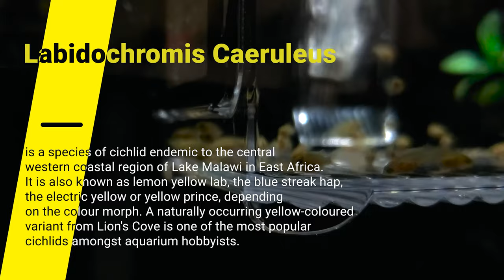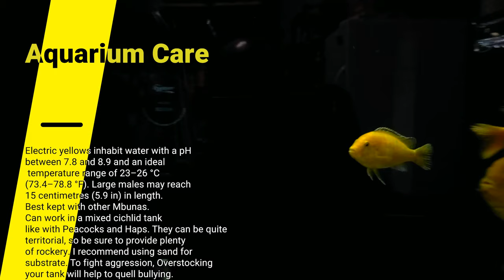Labidochromis Caeruleus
Labidochromis Caeruleus, also known as the electric yellow, lemon yellow lab or yellow prince. A widely popular cichlid of Mbuna to date. It adapts well in many groups and loves caves and rearranging substrates. They can breed like rabbits if you allow them to. Males can get very territorial during the mating ritual. It is recommended to house these beautiful cichlids in a tank no larger then 55 gallons. Provide them with plenty of hiding places. They can be integrated with other species of cichlids like, Peacocks and Haps. Be aware of the temperaments of the fishes you choose to mix in your tank. If you see aggression and bullying, adding more fish "Overcrowding" is the best option to disperse aggression. Some will opt for a bare tank with only substrate to remove territorial disputes. Enjoy your fish! I certainly do.

Edited using: Premiere Pro 2020
Video footage from: Samsung Galaxy Note 10 Plus